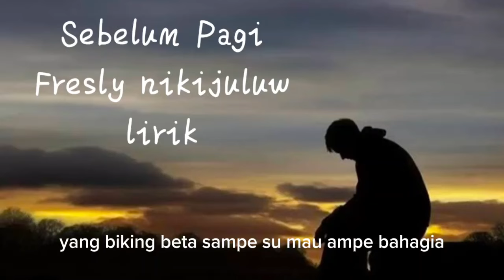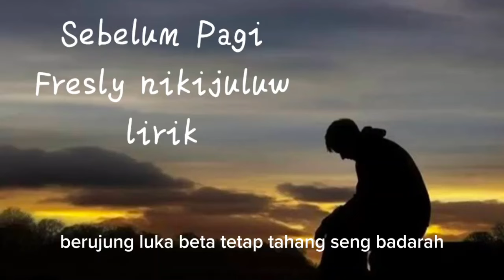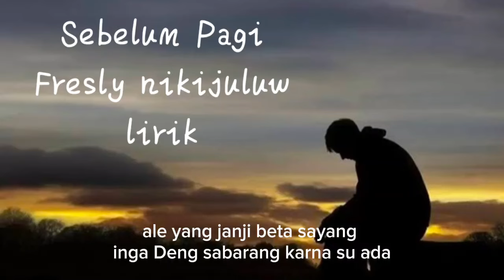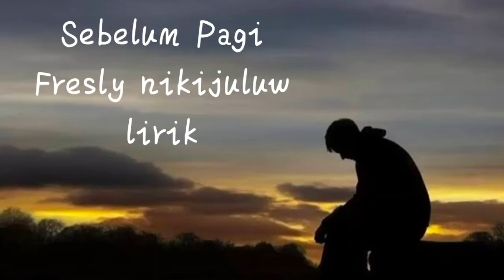Lagu Ambon - Sebelum Pagi - Fresly Nikijuluw